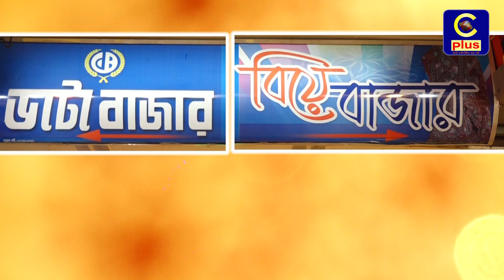হাটহাজারী আমির এরশাদ প্লাজার বিয়ে বাজারে কেনাকাটায় ব্যস্ত ক্রেতারা